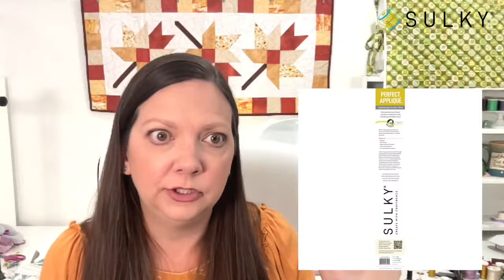Sew What? Episode 204: Pie Placemats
We’re continuing the pie theme with this week’s Sew What! Join Ellen March at 12pm ET today and learn how to make appliqué pie placemats for your Thanksgiving table.

Sulky 50 wt. Cotton Thread